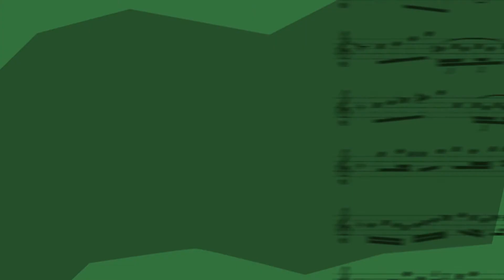Recital de Fim de Semestre – Encontro de Violões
Apresentamos a segunda parte do Recital de Fim de Semestre 2019.1.
Aqui, a meninada ligada à música, na Casa de Vovó Dedé, apresenta o resultado da aprendizagem adquirida durante o primeiro semestre. São iniciantes de muito talento que apresentamos com todo o orgulho. Nossos futuros músicos exibem o talento, a garra e o esforço que fazem para usar a música como mecanismo de aprendizagem em seus cotidianos. Parabéns a todos.
Nesse encontro de violões, os alunos Felipe Carlos, Cauã Silva e Thalisson interpretam a canção “Com Lá’. Em seguida, Francisca Keiliane Vidal toca a “Valsa”, de Fernando Carulli. Pedro Cauã interpreta a canção tradicional “Green Leeves”.